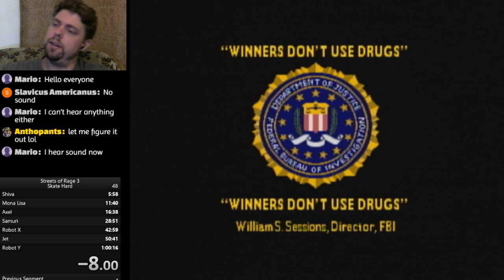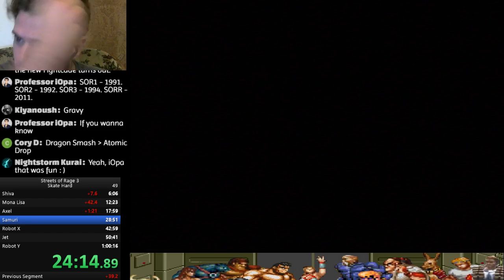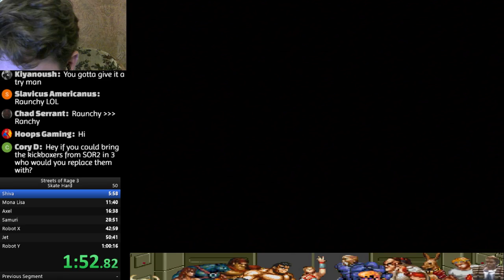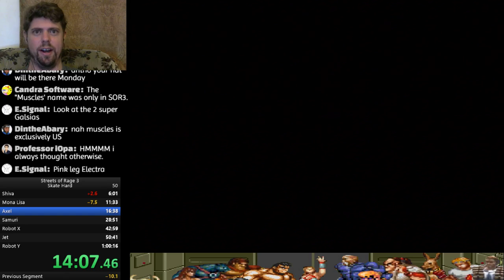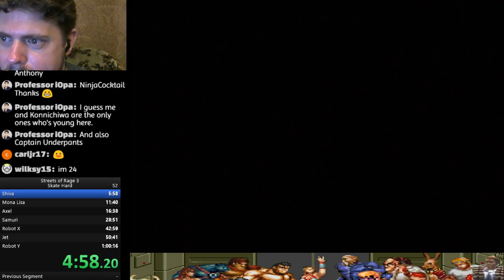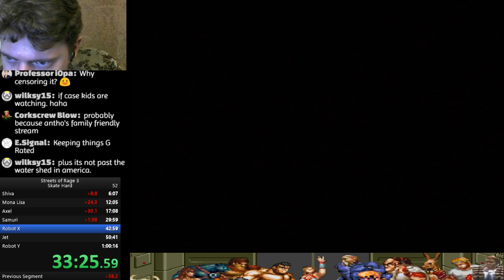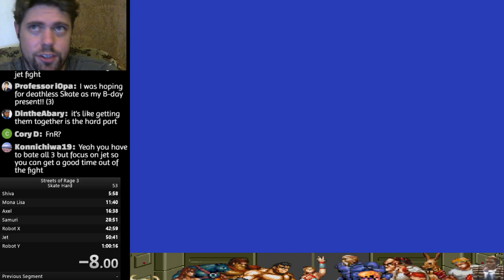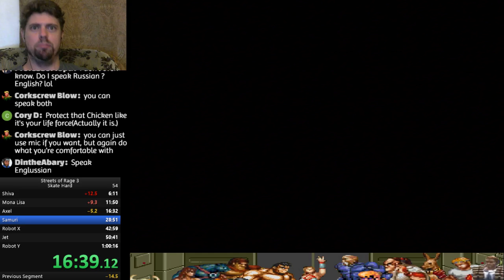LIVE - Capcom: Knights of the Round - Streets of Rage 3: Skate (No Death) - Fight'N Rage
Streets of Rage 3: Skate (Hard) Going for a NO DEATH (World Record speedrun held by me 1:00:16)
Capcom: Knights of the Round (Practice for No Death: King Arthur)
Fight'N Rage: Ricardo (trying to beat Hardest mode)
Might play Mario Kart 64 if I have the time and energy. Trying to beat my PB of 42:12

I'm streaming on a model 2 Sega Genesis with 6-button Genesis controller.
I'm streaming on a Nintendo 64 with original N64 controller.

No Death Skate (I'ma get it) It's going to happen!